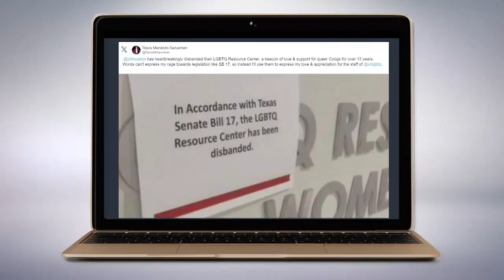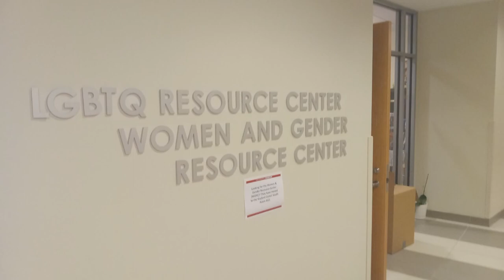University of Houston reconfiguring LGBTQ Resource Center as part of compliance process for SB 17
This comes as a photo of a sign making the rounds on social media claiming UH’s LGBTQ Resource Center has been disbanded.